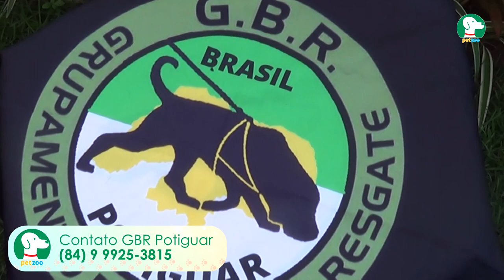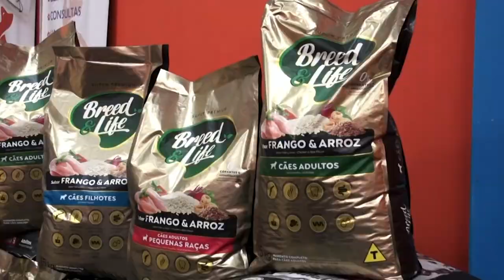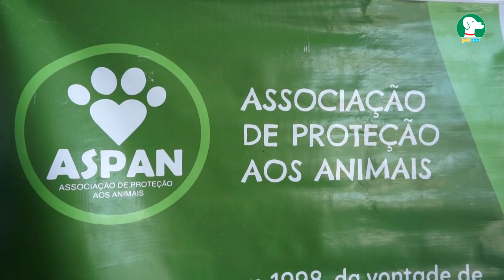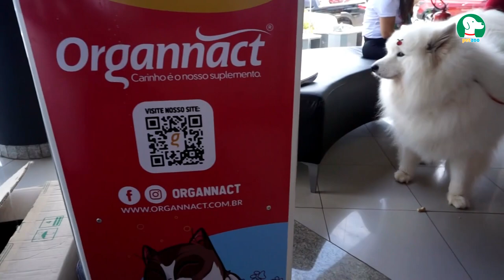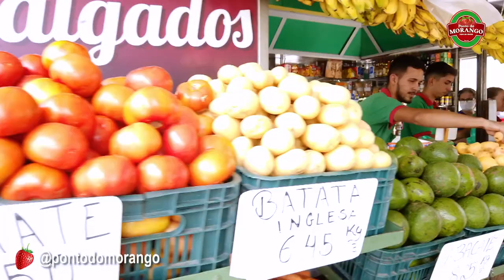SETTER GORDON - A RAÇA CANINA DESENVOLVIDA NA DÉCADA DE 1700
Peter, um cão da raça Setter Gordon, e o seu condutor, Pinheiro, participam desta edição do Programa PetZoo (29/11/22). Classificado como de temperamento bondoso e aparência bela, pelo longo e liso, com corpo comprido e flexível, pouco mais atarracado que os demais setters, é considerado de fácil adestramento.

E nesse programa também:
- O Nacional Pet Day, da Nacional Veículos;
- Aniversário da Divercães, com bolo, doces e salgadinhos para pets;
- Cães da PM no Arena Pet;

O Programa Petzoo vai ao ar na Band RN e AL, sendo desde 2014 referência no segmento.